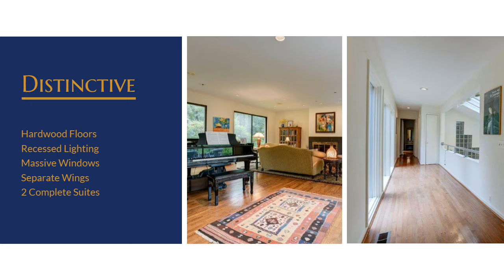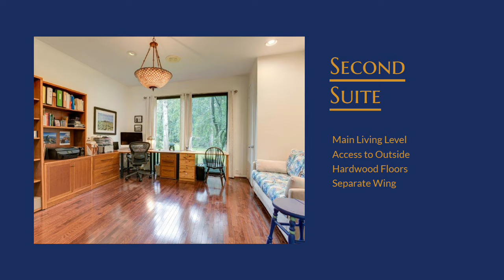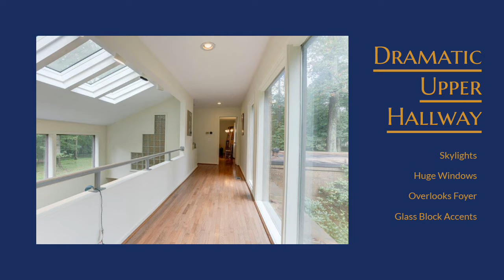11522 Woodland Dr For Sale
11522 Woodland Dr in Greenwood, Lutherville Timonium. $815,000, 4 BR, 3/1 BA. Light-filled mid-century contemporary design home with soaring ceilings and plenty of open space. Most rooms feature doors to the outside, leading to beautiful views and patios surrounded by over an acre and a half of level yard. Updates include a huge kitchen with space for a full-sized table, room to experiment on your gourmet creations with tons of counter area and stainless steel appliances, and lots of storage for your cooking apparatus. Off the kitchen is the family room plus a half bath, and mud room/laundry room which leads to the garage. On the opposite wing, retreat to the primary suite with a huge luxurious bath and lots closet space. All the baths in this home are updated. Also on the first level is bedroom 4 with an en-suite bathroom, a huge living room, the foyer and the dining room. Upstairs, find two more bedrooms plus an updated full bath. Each bedroom features two closets, hardwood flooring, and lots of windows. The lower level is for storage and has a walk-out with sliding door. So many updates in the last few years--you will love this home.